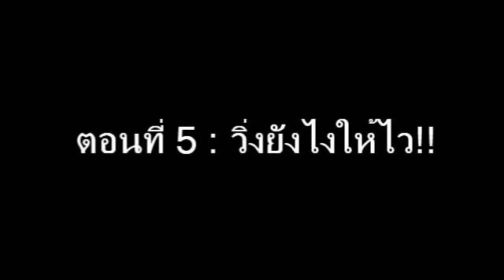Minecraft Lesson Story SS1 ตอนที่ 5 : วิ่งยังไงให้ไว!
Voice by : Uncle P
Ft. Taenoob
สามารถติดตามพวกเราได้ใน Channel "TeamGarryMovieThai" ✅